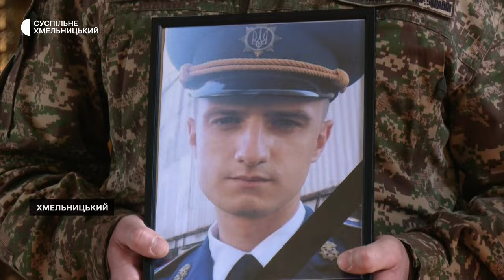У Свято-Георгіївському храмі Хмельницького попрощались із двома військовослужбовцями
У Свято-Георгіївському храмі Хмельницького попрощались із двома військовослужбовцями: 25-річним Андрієм Кушніром та 33-річним Тарасом Палагнюком. Військові разом служили в Національній гвардії України та разом загинули 31 травня в Харківській області, розповів Суспільному дядько Андрія Олег Кушнір. На прощанні побували наші кореспонденти.